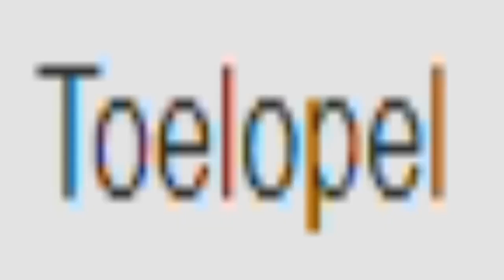Toelopel Csupo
End Effect: SpectreLight + Right Mirrored